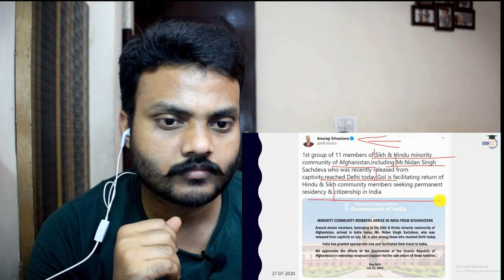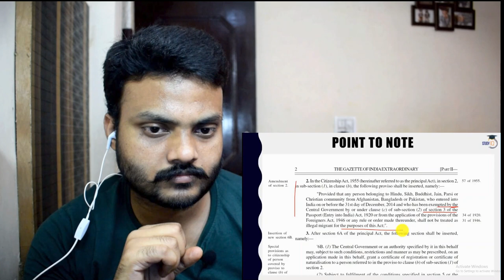Sad!!! Evacuation Of Hindus And Sikhs From Afghanistan || Nuclear Reactor 2020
I heartily welcome you all to my Nuclear Reactor 2020 Channel

This is a reaction Channel as its name suggests. I often think about different kinds of stuff subconsciously so one day i thought that I should share my thoughts with the world may be my reviews and reactions can entertain someone.
So suggest me videos on which you want me to react. I will be more than happy to share my views with you. I will try my best to react to your recommended video.

 In this Video, I reacted on the evacuation of Hindus and Sikhs from the Afghanistan. I reacted on the pity condition of Minority there.  The most proud moment in the video is that Govt of India is going to provide Citizenship to them.

Thanks always to Study Iq Education team Specially to Prashant Dhawan Sir

Thanks to Holysound for this amazing Intro Music